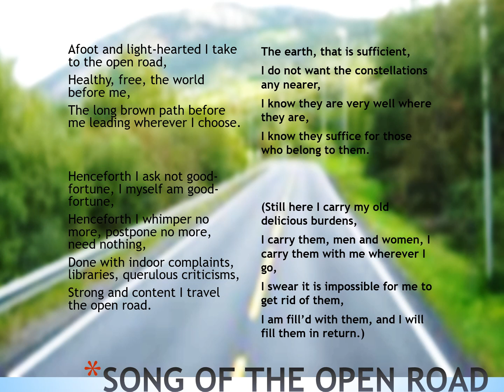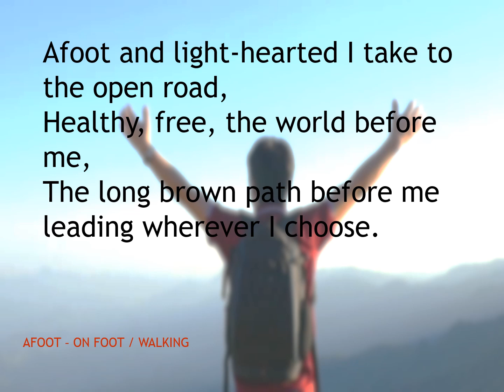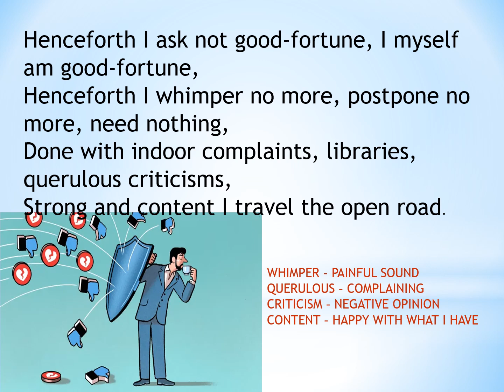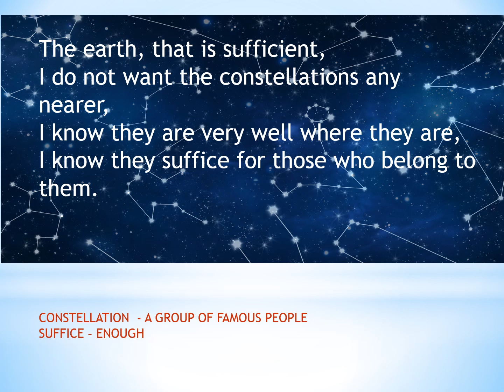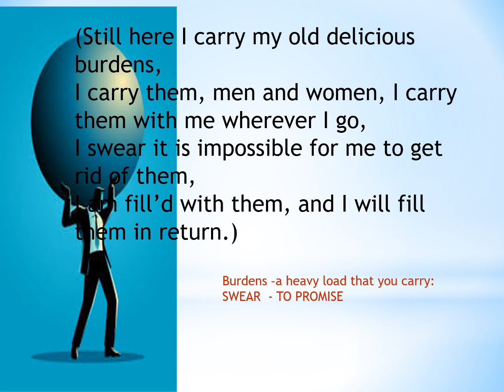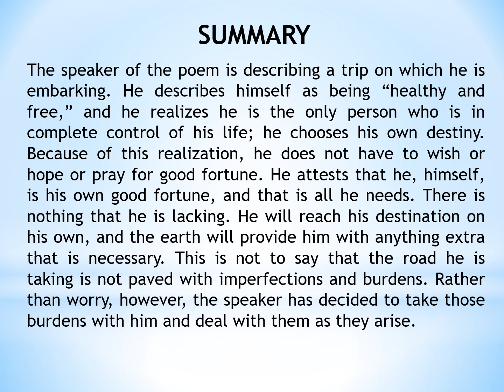SONG OF THE OPEN ROAD